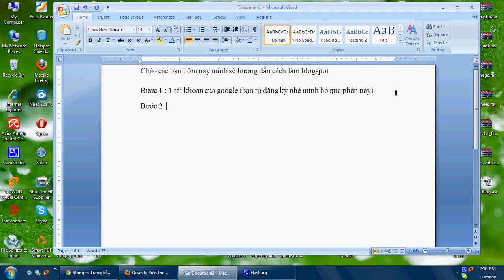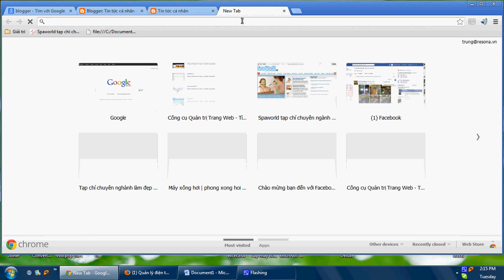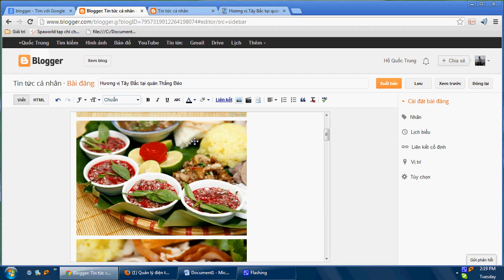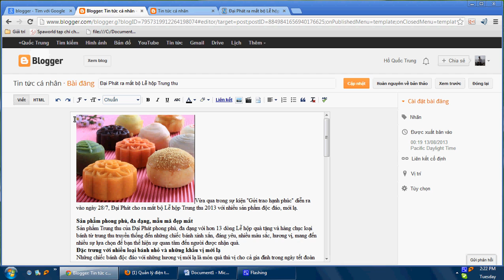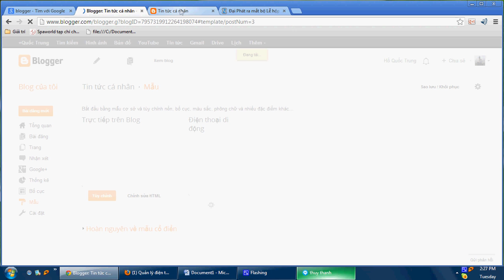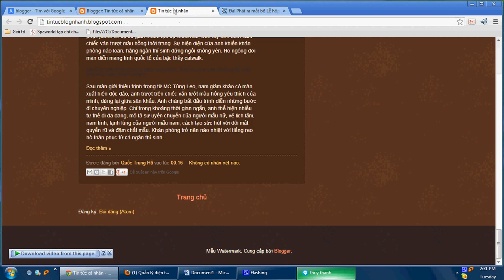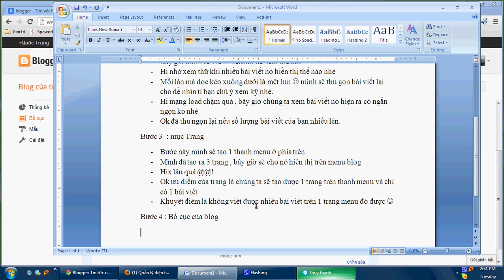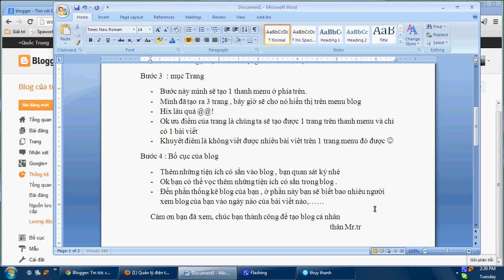Hướng dẫn làm blogger chuyên nghiệp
Hướng dẫn cách làm blogspot đẹp cho cá nhân , cho những bạn không biết thiết kế website và làm blog như thế nào thì mình sẽ hướng dẫn một cách dễ hiểu cho những bạn không phải là dân IT mà vẫn làm được. Đón đọc những thủ thuật hay tại